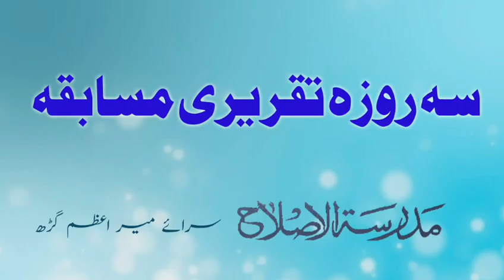محمد احمد محمود پور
This video is the part of a programme held on 20th February in Madrasa tul islah saraimeer Azamgarh